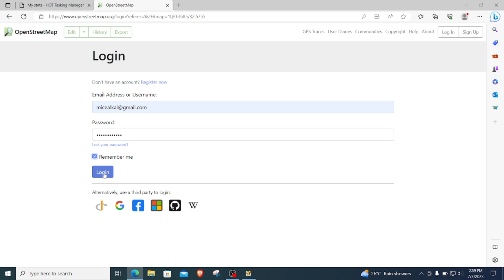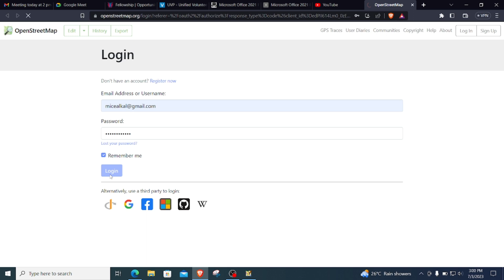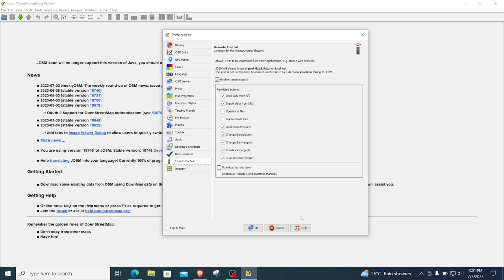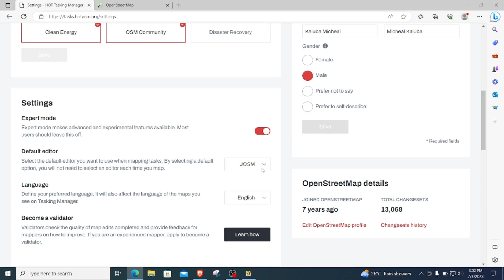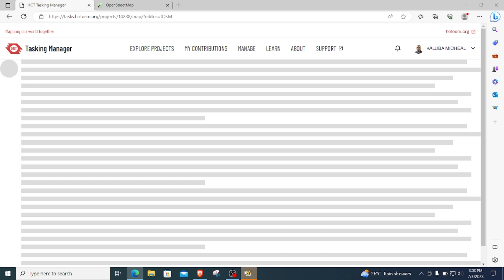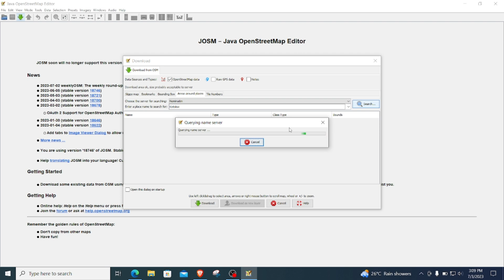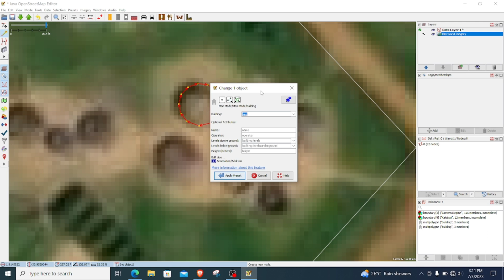Mapping with JOSM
Updating & Adding Details to the Map with JOSM Editor

Hello, welcome to the OpenStreetMap Uganda channel

In today's tutorial, we'll guide you step-by-step on how to update and add details to the map using JOSM(Java OpenStreetMap) editor.
Whether you are a beginner or an experienced mapper, this video shares some useful tips on how to map and tag different features on openstreetmap.